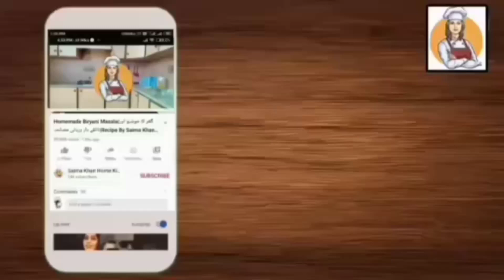Chicken Soup Simple, Quick And Healthy ||Recipe By Saima Khan Home Kitchen||With Mother🍵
Chicken Soup || Quick Easy And Healthy Recipes By || Saima Khan Home Kitchen🍲
Learn how to make at home. Very easy step by step video recipe.
Please try and give us feedback in comment section.